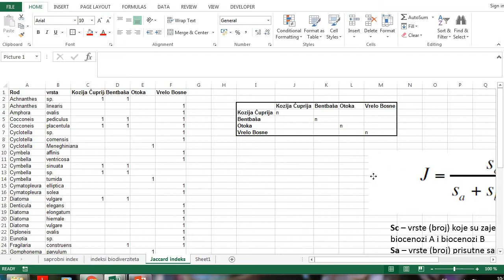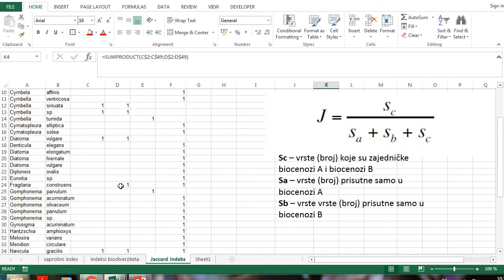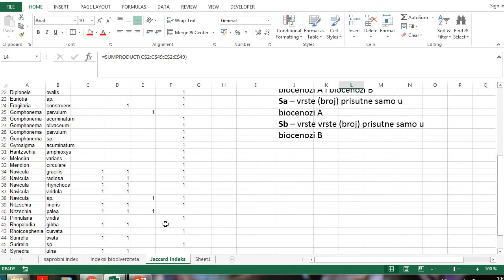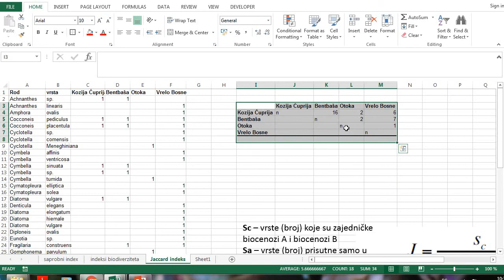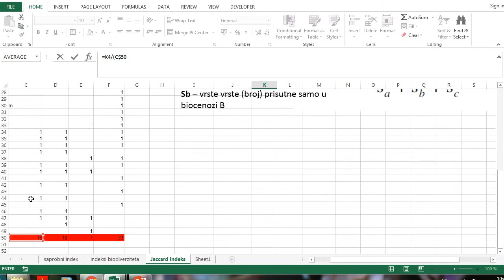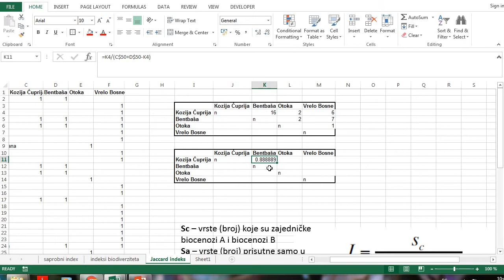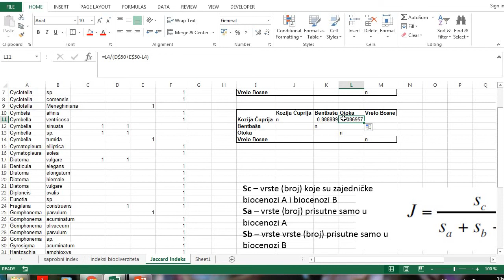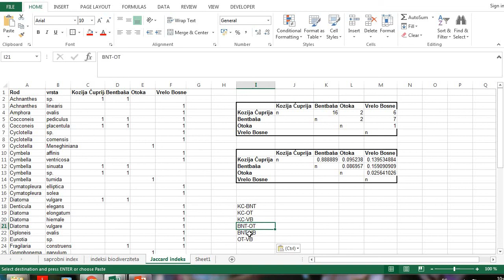ekologija covjeka - vjezba5c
indeksi biodiverziteta Shannon Weaver i Jaccard